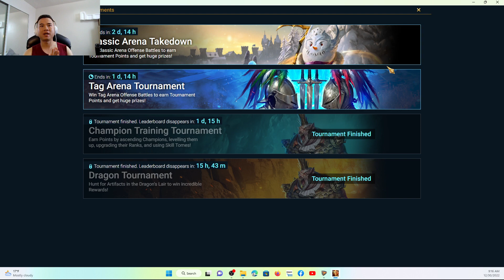Cách Đơn Giản Để Có 10M Silver: RAID SHADOW LEGEND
Video này mình sẽ hướng dẫn ae cách có được thật nhiều silver trong game Raid Shadow Legend.